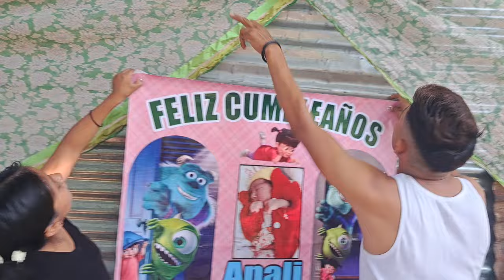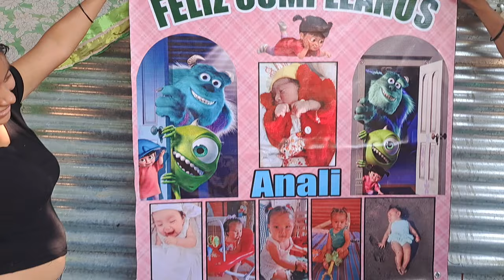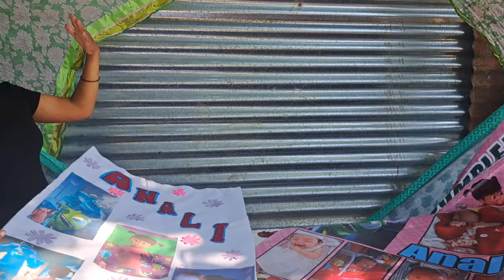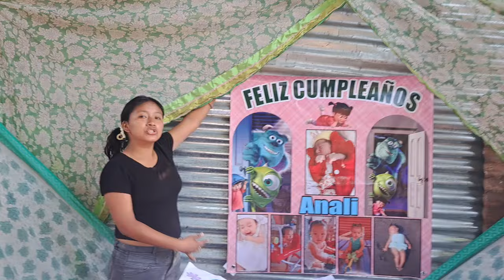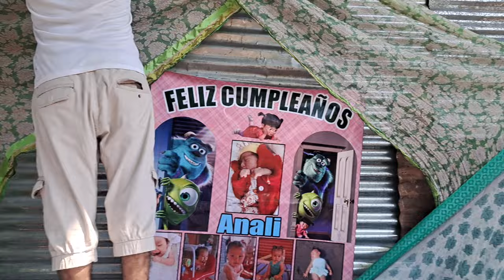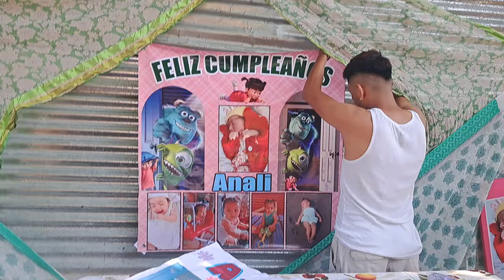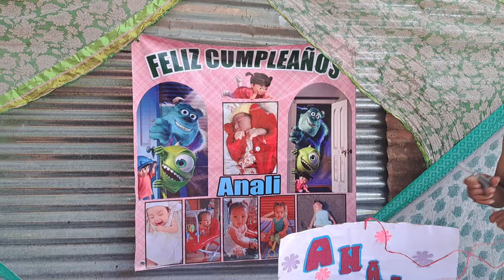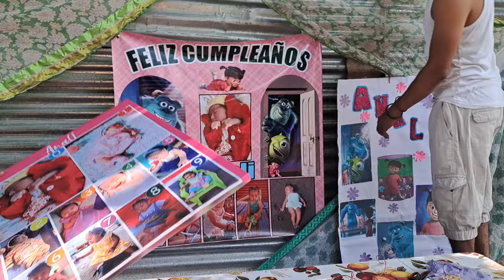💅Santo Dios el Marido de Marlin contrató para que llegarán hacer el Adorno de su Nena🎂🎉😱